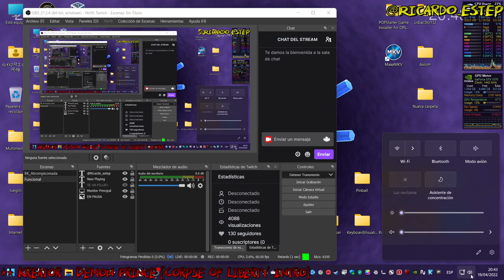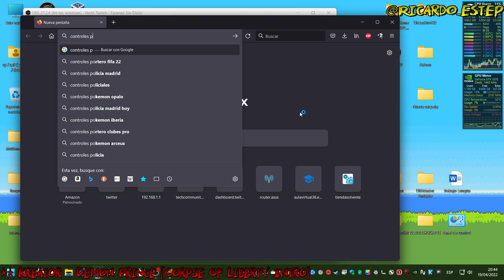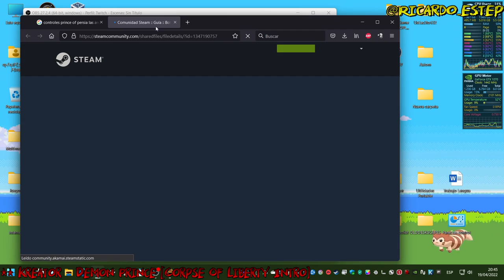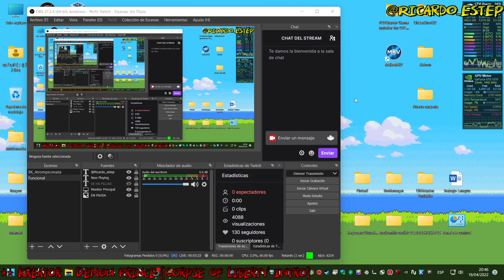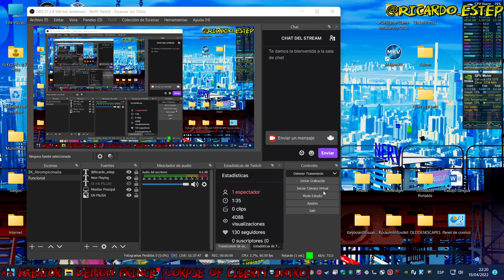Prince of Persia AdT Pt. 1